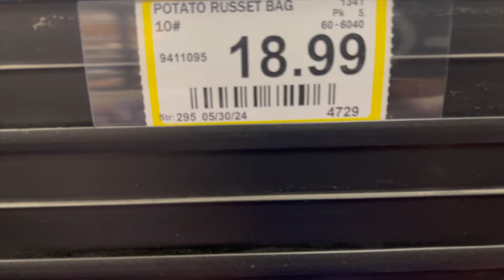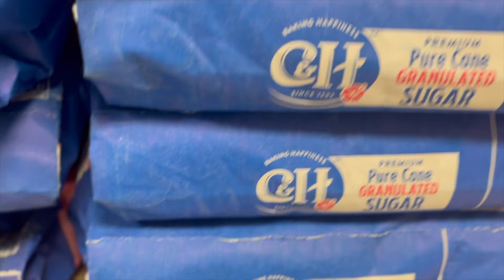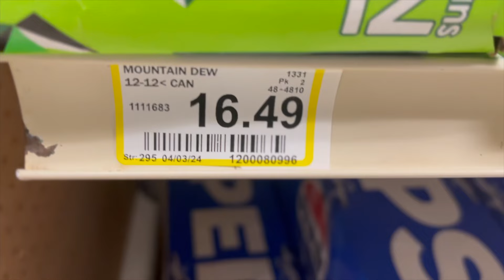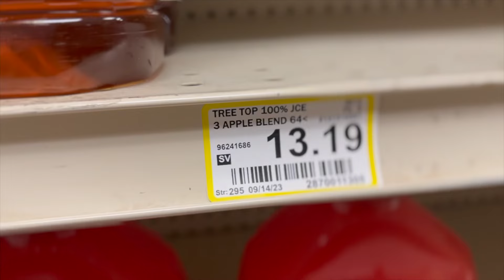Alaska food prices 😳😳😳foodcost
This is how much food cost in Alaska